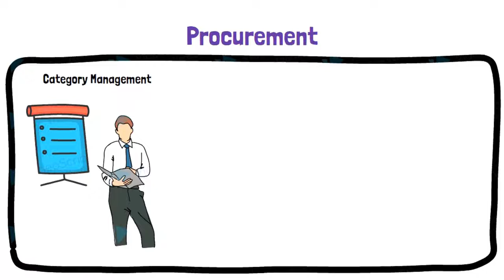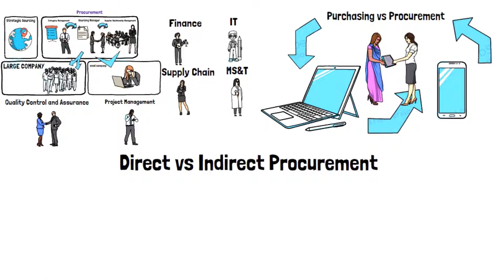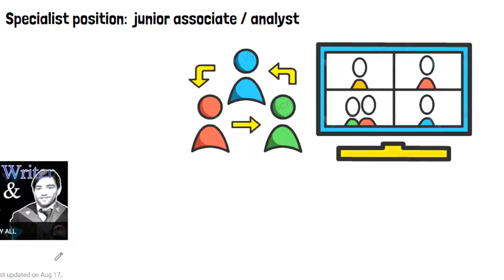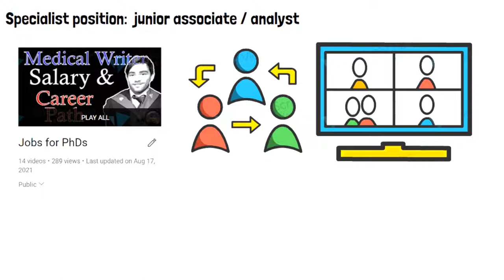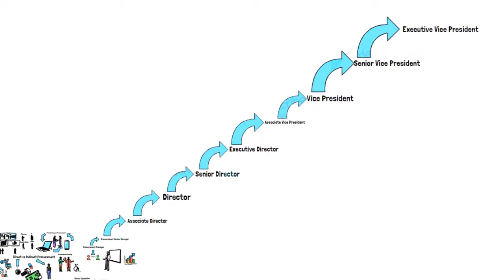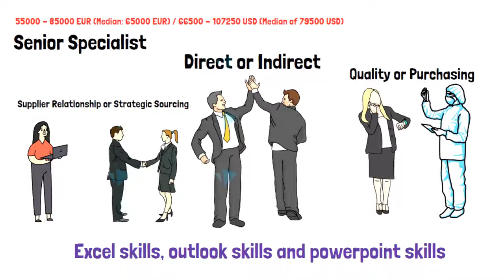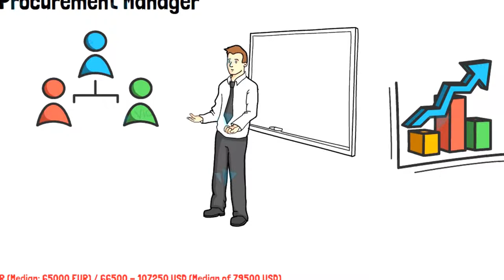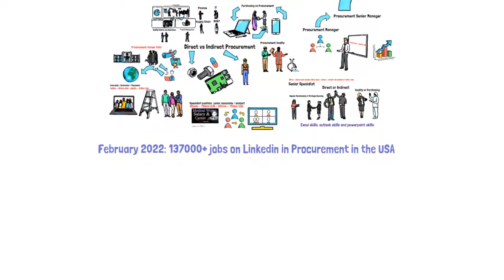What is a Procurement Manager & the Career Path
Procurement can be broadly separated into 3 parts, firstly category management; i.e. what you are going to spend and how you’re going to spend it. Then a category manager would hand off to a sourcing team where they would set up a supply to be handed off to a supplier relationship management team who will make sure a supplier maintains key performance indicators as per the quality and supply agreements. In smaller companies, one person could be all 3 roles. However, no matter the size of the company, you will work cross departmentally, with finance, IT, supply chain, quality control and assurance, project management, material science and numerous more. The procurement manager may also be involved in the strategic sourcing aspect of the business depending on their specific area of management.
Of note, there is a difference between a Purchasing manager and a procurement manager, the former would place a PO based on a contract set up by the latter. Both work closely in tandem. Procurement as a department guides the purchasing process, i.e. putting the research into what we need to complete a campaign and how to get it for the right price. With that said, procurement is not the same as purchasing, procurement are given the freedom to engage with suppliers to set up contracts and make deals, while typically someone more junior will action the transaction or purchase of those deals.
All of the aforementioned tasks and concerns are applicable to two areas of procurement which are direct and indirect. Direct procurement is spending on services, goods, and materials that drive profit, performance, and competitive advantage. Whereas indirect procurement is expenditure on the maintenance, goods, and services needed for day-to-day operations, which do not directly contribute to a company's bottom line.
So before discussing the career path, its important to cover the scope of the procurement Quality arena. There is a delicate balancing act between the Strategic relationships with vendors and suppliers and this is most evident in the events where things go wrong.
So, the career path is very simple. You will either chance your arm at getting an internship after university or during a placement in a procurement department, preferably in a household named company like Pfizer or Coke or Google. Failing that, you can try a specific degree in procurement or supply chain and apply from there. Failing that, you can either apply outside you target area and look for supply chain or logistics positions and transition across to procurement gaining experience along the way. If this also does not work, try applying abroad or in a different county or province. Lets assume you did the above and got in. You are now and intern, the bottom rung on the ladder and want a permanent job - you are a contractor with no security and after a month can be thrown to the wind. The next thing you need to do is get along well with the team, be personable and interactive but virtually not be pushy or try hard to avoid stepping on toes. All going well, when your contract or placement comes near an end, you will have your eye already on a permanent or contract position slightly higher than your current post. So we want you to grab a specialist position, or a junior associate position, or a junior analyst position. This is an extremely solid foundation to start from and you have many options to pursue based on the information from the start of this video. Basically you can route your goals based on team dynamics, i.e. people leaving for you to backfill into their places, or your interests and personal career progression desires. So once you are a specialist, after some decent good luck and hard work, or sheer years built up of experience, you can progress onto a senior specialist in procurement. Best to get the toe in as much as possible to see what you like and what you're good at. Excel skills, outlook skills and PowerPoint skills are something you can brush up on today that will help. After a senior specialist, you can progress to a manager. So from senior manager, the next steps are associate director, director, senior director, executive director, associate vice president, vice president, senior vice president, executive vice president and then the mother queen bee, chief executive in procurement before CEO.
Personally, I find procurement a great field to be in. I really enjoy the vendor relationship side of the business and find the workload and tasks mentally challenging.